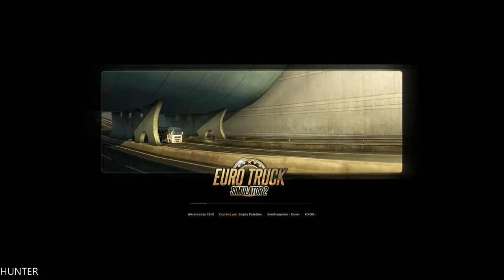Euro Truck Simulator 2 with Logitech G920 GTX1080TI ULTRA ALL PART6 (1080p60FPS)